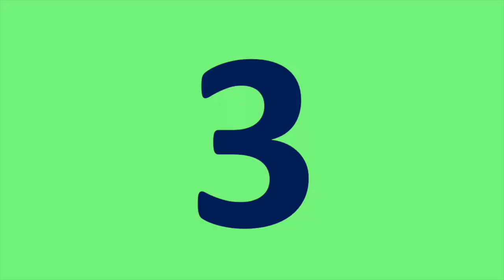Footballs Top 10 Wonderkids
giving an insight into some of footballs future stars